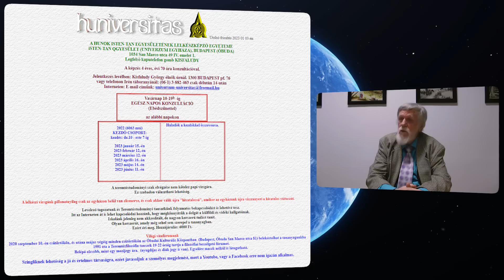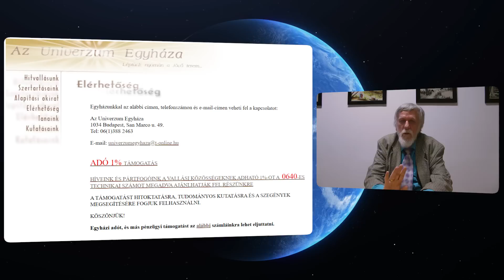Kisfaludy György-2023.04.13_2.rész